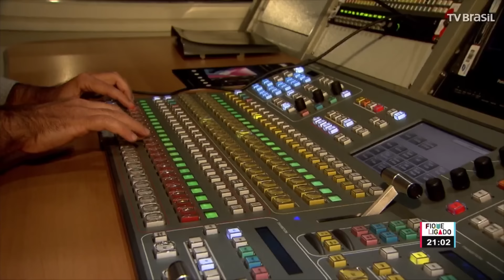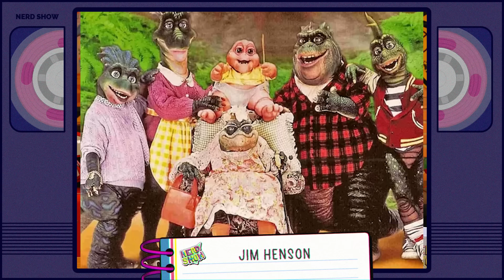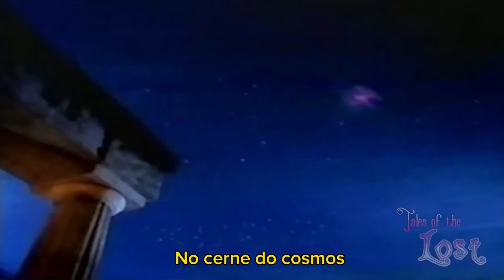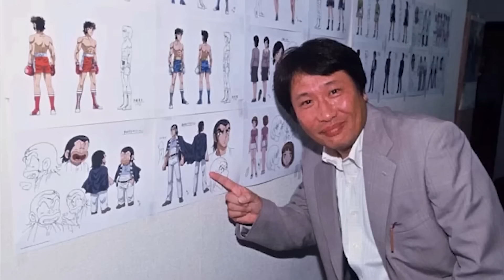Versões perdidas que foram encontradas!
Hoje eu te mostro Algumas versões de programas que estavam perdidas e foram encontradas!